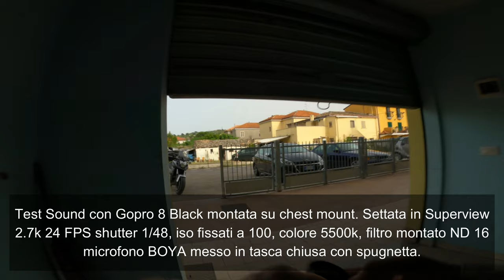Faccio un test audio RAW pure sound